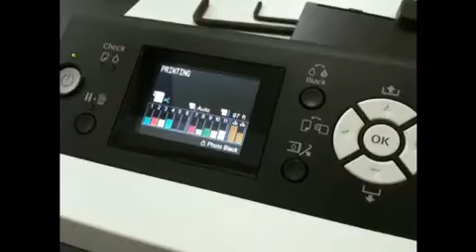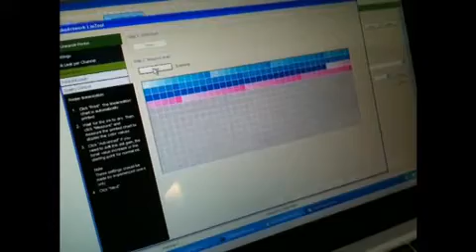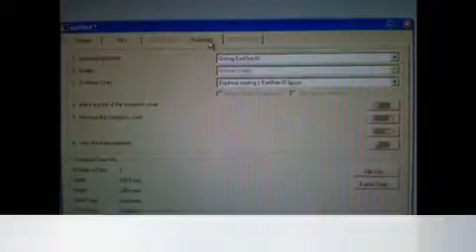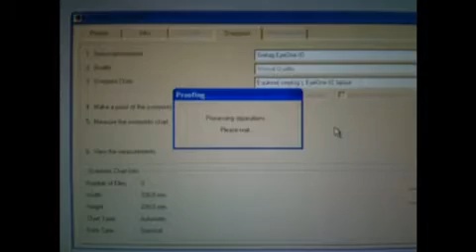EskoArtwork Flexproof 10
Eskoworld pointe hilton phoenix AZ